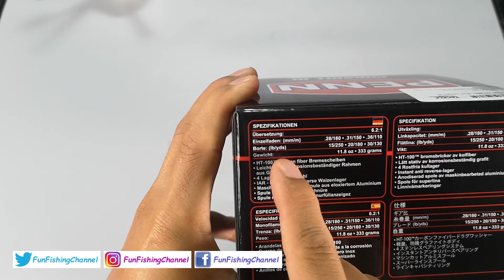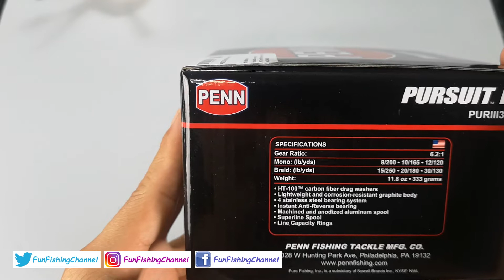PENN PURSUIT III 3000 รีวิวผ่ารอกสายลุยได้ทัั้งน้ำเค็มน้ำจืด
สวัสดีครับวันนี้มารีวิวผ่ารอก PENN PURSUIT III 3000 เป็นรอกที่น่าใช้อีกตัวนึงครับ

สเป็ครอก เบอร์ 3000
- ลูกปืน 4+1
- รอบ 6.2:1
- จุสาย 10/165
 - เบรค 5.4 kg

ติดต่อรีวิวสินค้าได้ที
ไลน์ : miracleamp